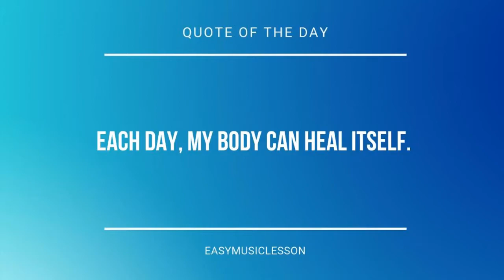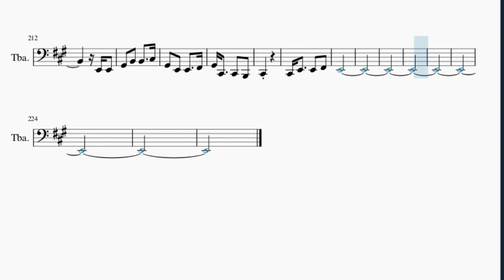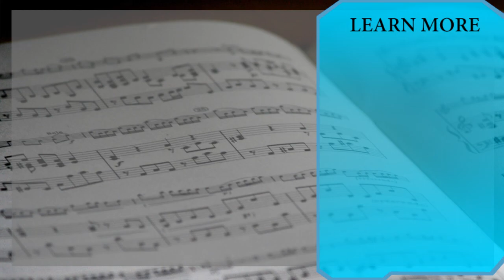Tuba Sheet Music: How to play Big Iron by Marty Robbins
Here is a sheet music/tab video on the song Big Iron by Marty Robbins on the tuba. A tuba sheet music arrangement which is transposed to notes that are easily played by tuba, for the song Big Iron by Marty Robbins.

EasyMusicLesson2 teaches you to play the your favorite instrument, through well-arranged sheet music so that you too can learn how to play Big Iron by Marty Robbins on the tuba as fast as you can. A tuba sheet music with backing tracks to help your play the song better.

Chords of Tuba arrangement:
C# Min   G# Maj   C# Min   E Maj   C# Min   C# Min 7   C# Min
A Maj   E Maj   E Maj   C# Min   A Maj   E Maj   E Maj   C# Min
C# Min 7   C# Min   A Maj   E Maj   E Maj   C# Min   A Maj
E Maj   E Maj   C# Min   C# Min 7   C# Min   A Maj   E Maj
E Maj   C# Min   A Maj   E Maj   E Maj   C# Min   C# Min 7
C# Min   A Maj   E Maj   E Maj   C# Min   A Maj   E Maj   E Maj
C# Min   C# Min 7   C# Min   A Maj   E Maj   E Maj   C# Min
A Maj   E Maj   E Maj   C# Min   C# Min 7   C# Min   A Maj
E Maj   E Maj   C# Min   A Maj   E Maj   E Maj   C# Min   C# Min 7
A Maj   E Maj   A Maj   E Maj   E Maj   C# Min   A Maj

Melody notes of Tuba:
F#2 E2 E2 F#2 G#2
C#2 C#2   B1
C#2
C#3
G#2 B2
C#3   B2 B2 G#2
B2   E2 G#2
G#2 C#2   C#2 B1
C#2
C#2 E2   E2 F#2
E2
E2 F#2 G#2
B2 B2   C#3 F#2
E2 E2
G#2 B2 B2 B2 F#2
E2 E2 F#2
G#2 E2   G#2 B2 C#3
B2   E2 E2
G#2 B2 B2   C#3
G#2 E2 E2   F#2
C#2
E2
E2 F#2 G#2
B2 B2 C#3 G#2
E2 E2   F#2
C#2
C#3
G#2 B2
C#3 B2 B2 G#2 B2
E2 E2
G#2 E2 E2 F#2 G#2
C#2 C#2 B1
C#2
E2
C#3
G#2 B2
B2 B2 G#2
B2   E2 E2
C#2
E2
C#2 C#2 B1
C#2
C#3
B2 B2 G#2
B2 E2 E2 G#2
E2 E2   F#2
C#2
E2
E2
C#2 C#2 B1 C#2
E2 E2
G#2 B2 B2   B2
G#2 B2
B2   E2
G#2   C#2 C#2 B1 C#2
E2
E2 F#2
C#2 C#2 B1
C#2
E2 E2
E2 E2 F#2
G#2 B2
B2   E2 E2
C#2
E2
E2 E2
E2 G#2 B2 C#3
G#2 B2
B2   E2 E2
G